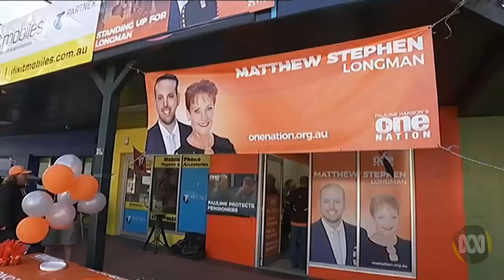Longman votes: Mark Latham & Pauline Hanson deserve each other, says Chris Bowen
10/07/2018 Mark Latham screams from the fringe in robocall for Pauline Hanson's One Nation in Longman byelection.